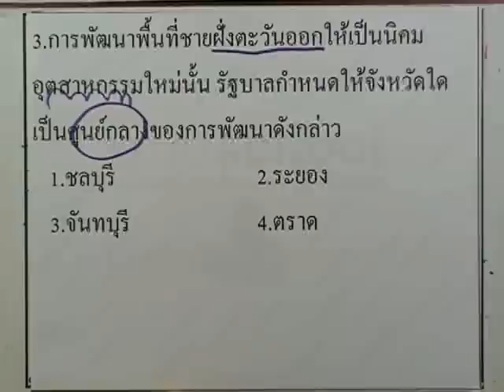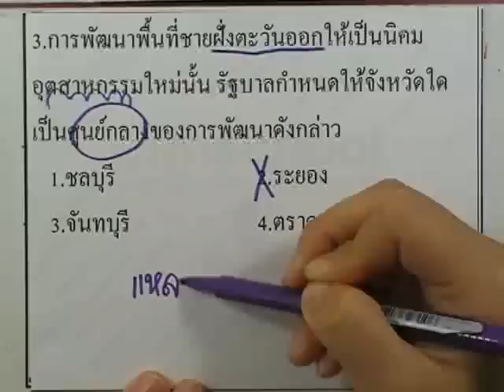ข้อสอบเข้าม.1 : สังคม ชุด02 ข้อ03